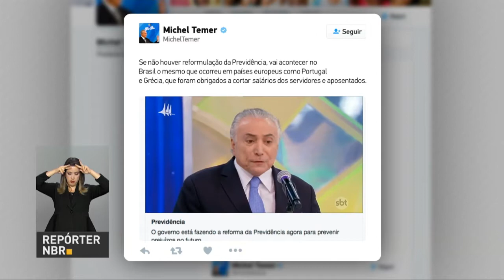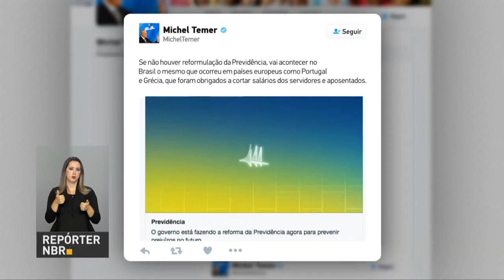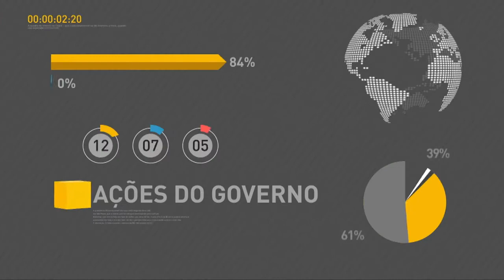BOLETIM REPÓRTER NBR 18H - 29 de janeiro de 2018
REPÓRTER NBR - 18h - 29.01.18: Em 2017, as contas do governo apresentaram um déficit primário de aproximadamente R$ 124 bi.  O valor corresponde a 1,9% do Produto Interno Bruto, o PIB, que é a soma de toda a riqueza produzida pelo país. O valor ficou dentro da meta  estabelecida pelo governo. A  Secretaria do Tesouro Nacional confirmou que em 2017 o rombo da previdência chegou a R$ 182,4 bi. E analistas do mercado financeiro ouvidos pelo Banco Central mantiveram a expectativa de inflação para este ano em 3,95%, abaixo do centro da meta estabelecida pelo governo, de 4,5%.